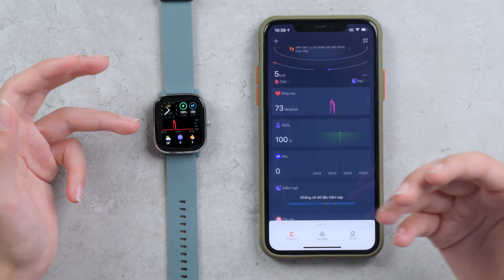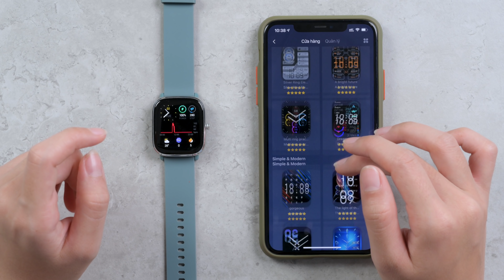Trên tay đồng hồ thông minh Amazfit GTS 2 mini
Thiết kế trẻ trung năng động hỗ trợ luyện tập thể dục thể thao nhưng cũng đề cao tính thời trang khi đeo hằng ngày. Đo nồng độ Oxy trong máu, theo dõi nhịp tim 24h, theo dõi giấc ngủ, chu kỳ kinh nguyệt và hỗ trợ hơn 70 chế độ luyện tập thể dục thể thao và thời lượng pin lâu dài là những điểm nổi bật của Amazfit GTS 2 mini.